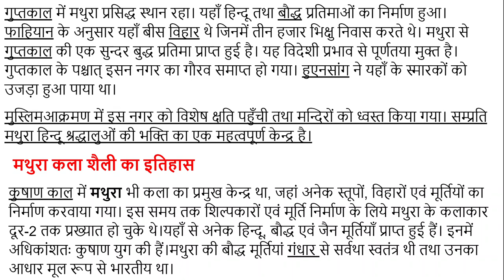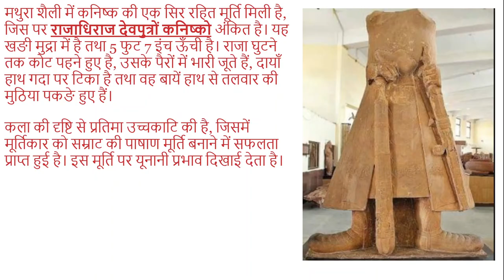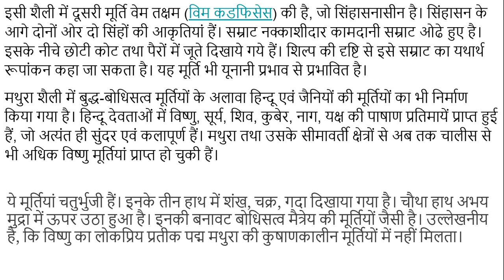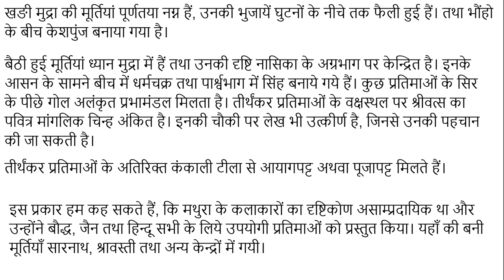#13 मथुरा कला शैली का इतिहास History of Mathura Art Style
कुषाण काल में मथुरा भी कला का प्रमुख केन्द्र था, जहां अनेक स्तूपों, विहारों एवं मूर्तियों का निर्माण करवाया गया। इस समय तक शिल्पकारों एवं मूर्ति निर्माण के लिये मथुरा के कलाकार दूर-2 तक प्रख्यात हो चुके थे।